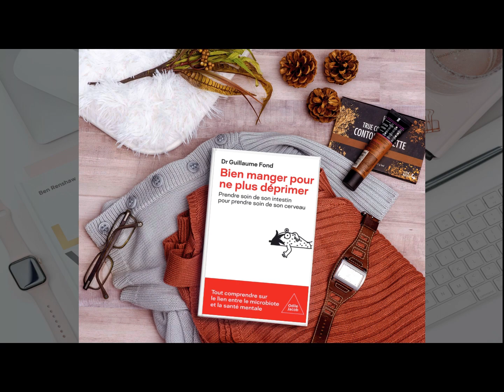Livre Audio Bien manger pour ne plus déprimer : mon avis sur le livre de Guillaume Fond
Lisez un livre audio gratuit pendant 30 jours sur Amazon

Dans cette vidéo, je vous présente mon avis sur le livre "Bien manger pour ne plus déprimer" de Guillaume Fond. Ce livre aborde un sujet important qui concerne de plus en plus de personnes : le lien entre l'alimentation et la santé mentale. Après avoir lu ce livre, j'ai été agréablement surprise par la clarté et la pertinence des conseils proposés par l'auteur. Dans cette vidéo, je vous fais part de mes impressions et de mon expérience de lecture.